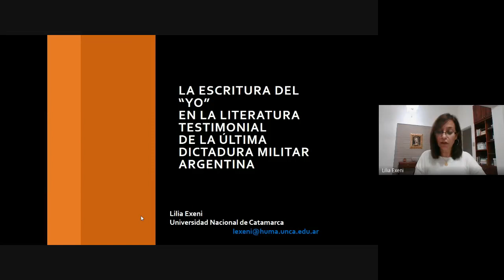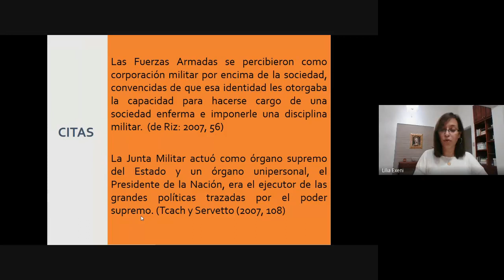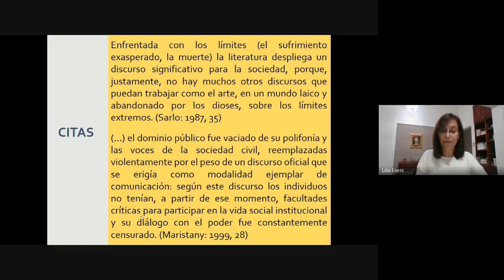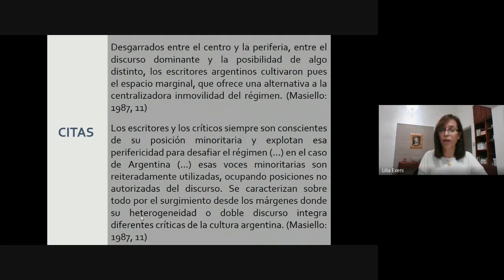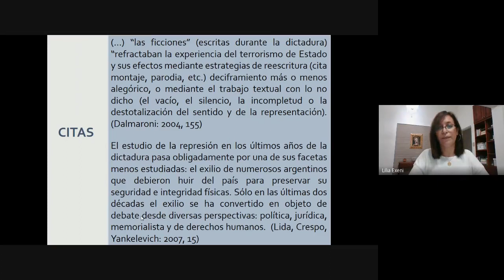La escritura del “yo” en la literatura testimonial de la última dictadura militar argentina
La escritura del “yo” en la literatura testimonial de la última dictadura
militar argentina Lilia Exeni